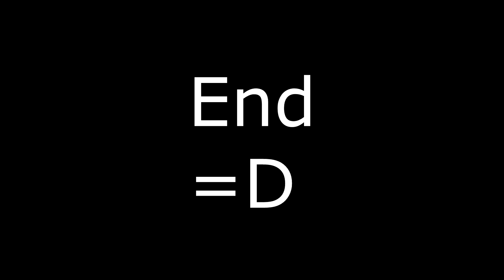[SFM] Kazuya Yeets Some People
Some fun stuff I made for twitter on Kazuya Yeets Pyra and it just kept going.

►More Modern Vs Boom Episodes
Oakburr W Feathertree
Patron Thank You!
Sonic Plush,Dawson Atamanchuk,Chris,ComboDev
Darkless,Jack The Animator,Zack Thomas,Patrick Sandlin
Sonicworld24,Dave Santiago,Tony Filippo,Andrew Lewis
Tanooki,Lezz,SonicRyan9,Belsheber Rusape
Sergeantmajormario SMM,Dagoberto Ramirez
Lagomorph Studios (Xanmoas),Orientheo
RavenCrow89,KitsuneAlchemist,Novarek
Mike Darklighter